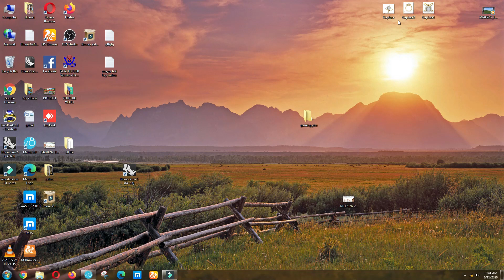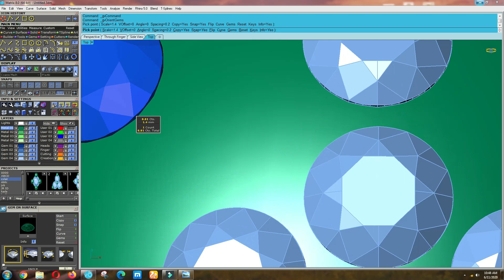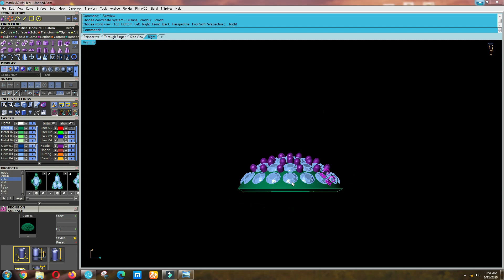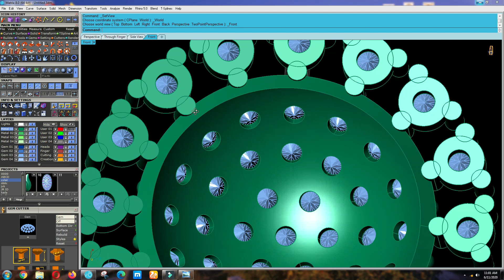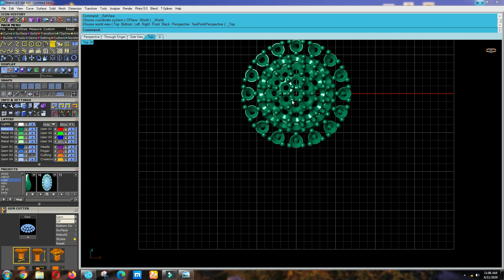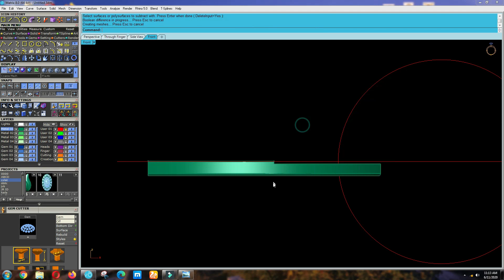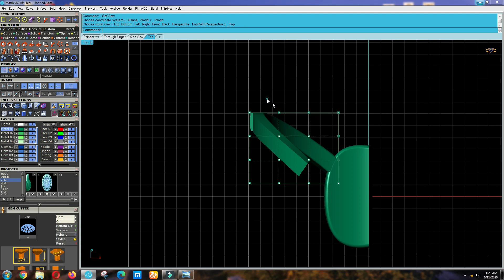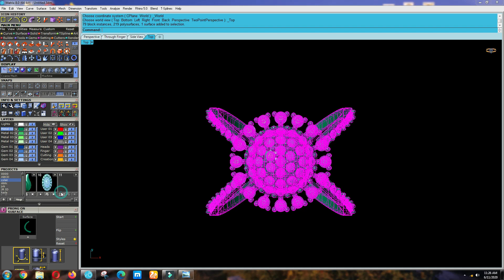How to make ring with 3D gem vision jeweler design matrix 8 PART-43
I Am Dhaduk Mayur Welcome to our youtube

channel MATRIX JEWELLERY DESIGN CLASSES

dosto is video me aaj hum sikhge Latest Diamond Rings Designs With Matrix 8

about this CHANEEL-

Dosto Is video main aapko Aaj MATRIX 8.0
ke bare mein bataunga

MATRIX 8.0 a software jewellery design banane ke liye use Hota Hai

Agar Hum dekhne Jaate Hain to matrix 8.0 sikhne ke liye iski bahut

jyada fees hai Kahin par 30000 to 50000 talk hai Lekin

a software main aapko bilkul free free sakunga

Agar Yeh software aap Sikh Lete Hain To aap ki salary 8000 to 50000 Tak ho sakti hai

a software koi bhi Sikh sakta hai jaise ki college student, Jo student 10 fail Huye Hain,12 fail

Huye Hain & se Sabhi log Sikh sakte hain.